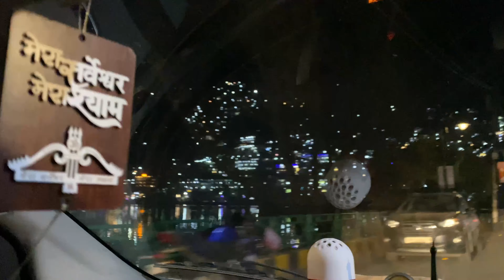Vlog Shoot ki jagah Photoshoot hogya 😂❤️